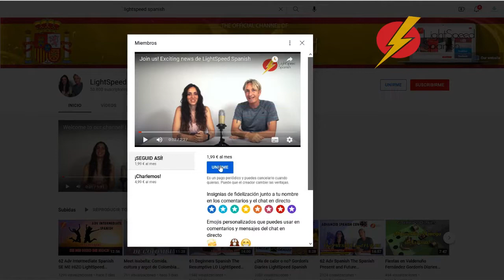62 Beginners Spanish Expressions of Time LightSpeed Spanish